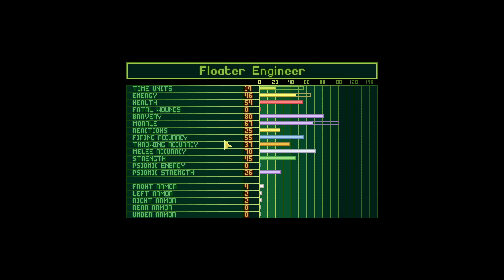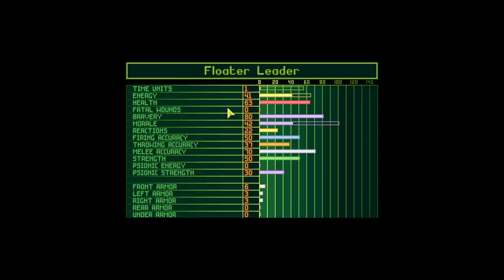Did We Do It? | Let's Play OpenXCOM Gameplay - Harmony Mod part 34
Did We Do It? | Let's Play OpenXCOM Gameplay - Harmony Mod part 34! Reaver's Harmony Megamod overhauls XCOM UFO Defense / Enemy Unknown, taking advantage new mod capabilities while maintaining the original spirit of the game while being way better balanced!

Being the only base we know of, it's paramount we take this commander live. Researching a live commander is one of two major things we must still do before we can finish this. Afterwards, we need specifically an ethereal navigator...

In the spirit of the original XCOM, it's the overhaul megamod by Reaver: Harmony! TWoTS is to TFTD as Harmony is to UFO Defense / Enemy Unknown by expanding upon and overhauling the original game without sacrificing balance.